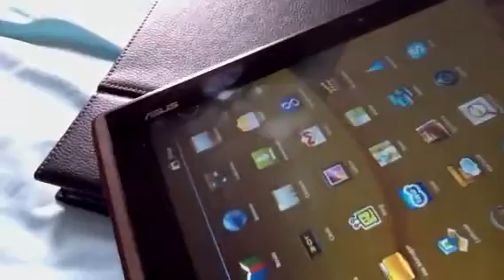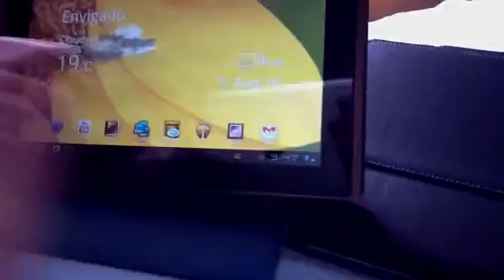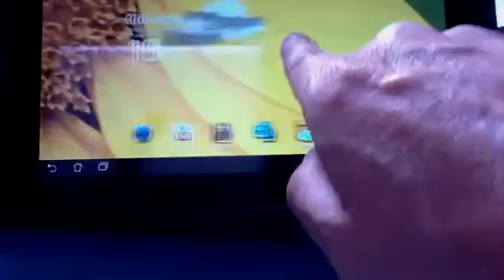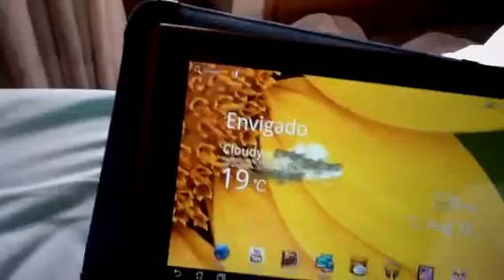ASUS TRANSFORMER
ASUS TABLET